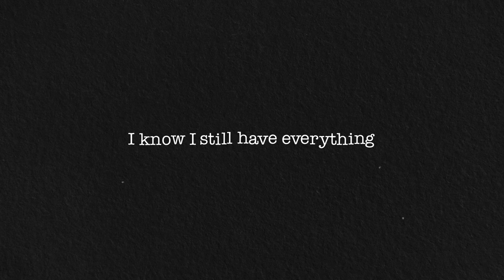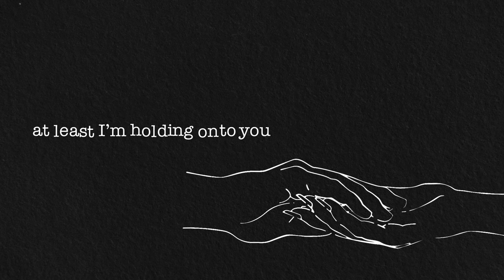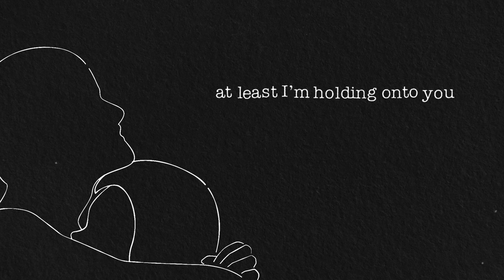Jessica Baio - at least (Official Lyric Video)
Official lyric video for 'at least' by Jessica Baio
Lyrics:

Sometimes I lose my composure
My thoughts are bipolar
Push you out then pull you close

Inside are bottled up feelings
(They’re) silently screaming
But when I lose control

You hold me in your arms and say
That everything will be okay
And when I’m left with nothing babe
I know I still have everything

And they all say the spark will fade
But you still take my breath away

When I’m hanging by a thread drawing my last breath, at least I’ll share the air with you
When the world’s falling apart, and we’re left in the dark, at least I’m holding on to you
At least I’m holding on to you

When you showed up for no reason
(And) said you’re never leavin
Put your heart in a box you said I could keep it

You’re more steady than my shadow
You follow me and no matter how deep I go

You take me by the hand and say
That we will always find a way
And even if the sun burnt out
We’d build our shelter underground
(our love would carry on somehow)

Lyric video created by Patrick McHugh
"at least" by Jessica Baio
Written by: Jessica Baio, Adam Turley, Mykyl
Produced by: Adam Turley